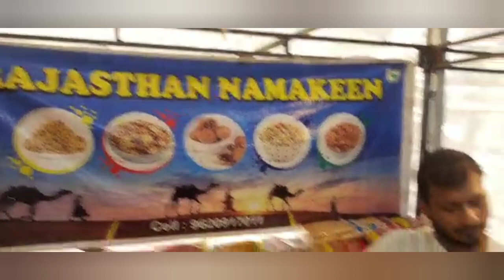DESIKALA EXHIBITION - Egmore museum